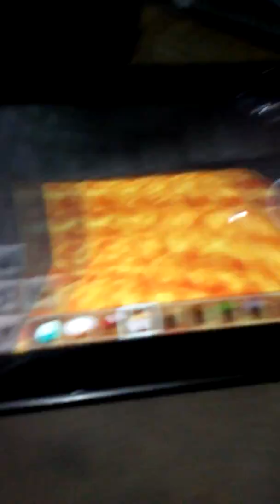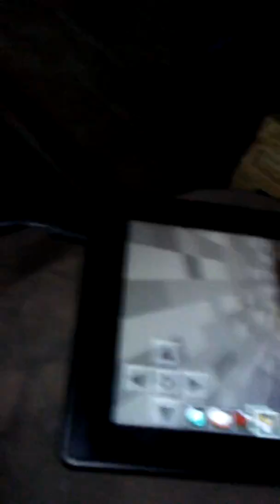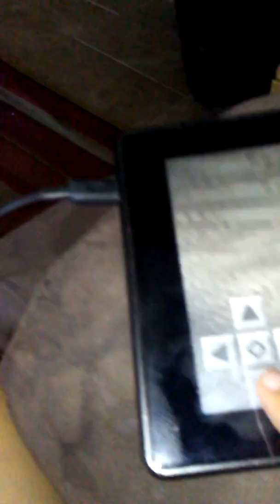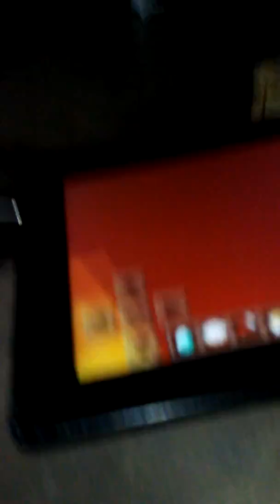Lava virus pt1